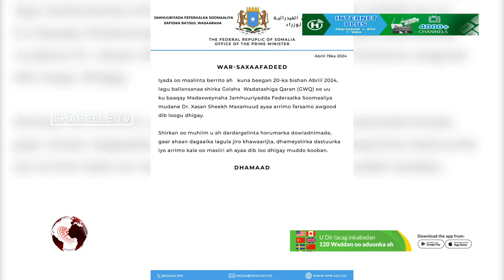Dowladda Soomaaliya oo waji gabax kala kulantay Dab-damiska iyo shirkii madasha wadatashiga ee...